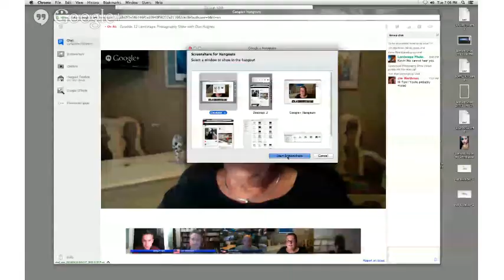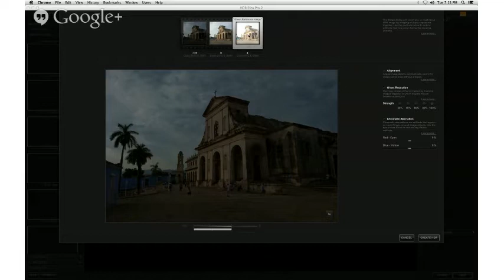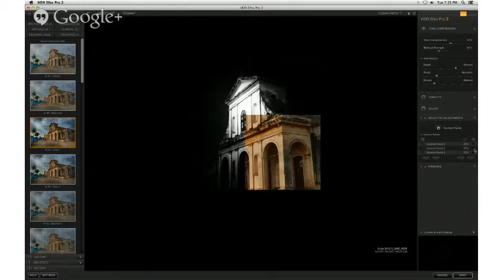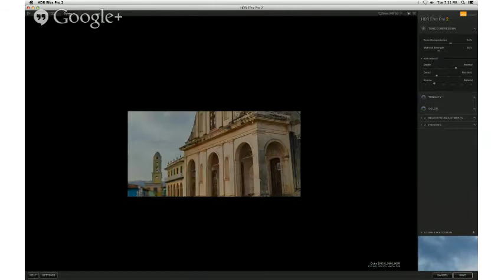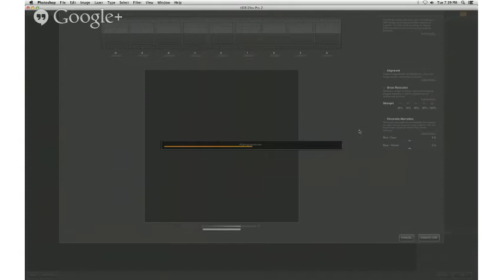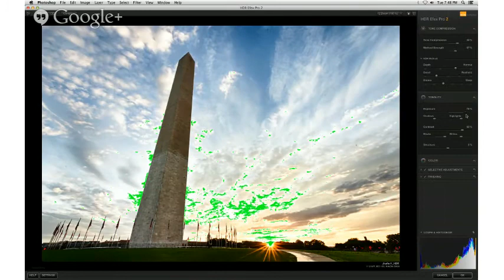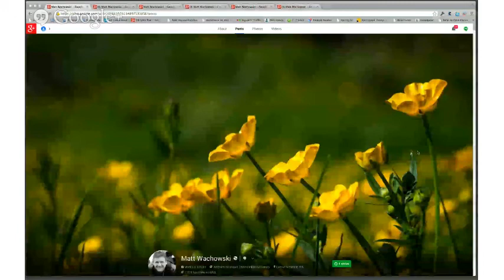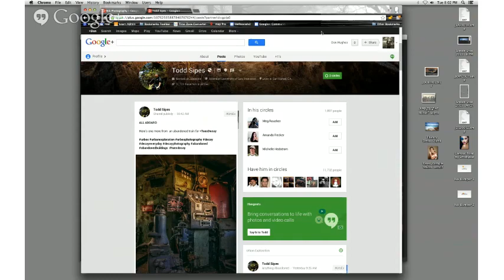Episode 12 Landscape Photography Show with Dan Hughes HDR Efex Pro2